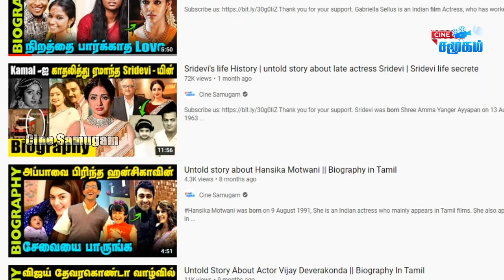Untold story about Actress Sukanya | Actress Sukanya Biography in Tamil